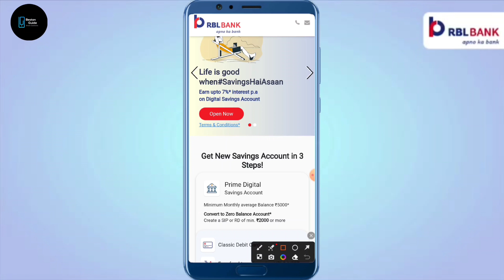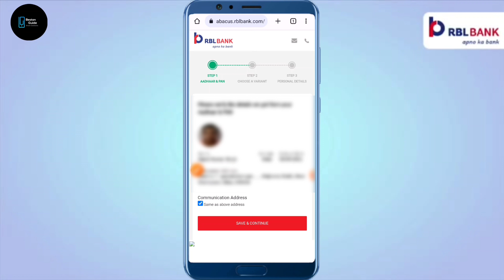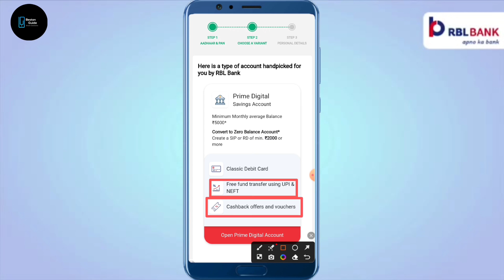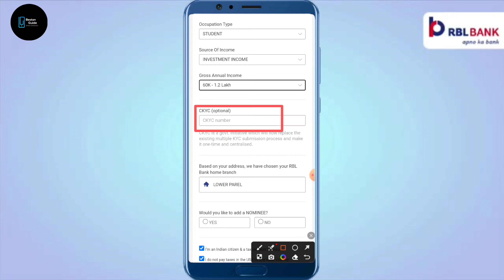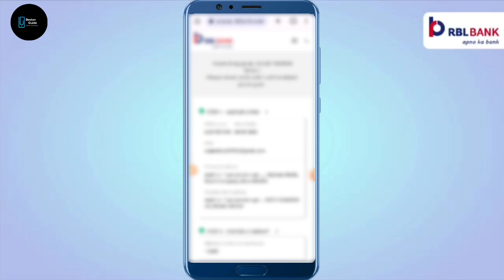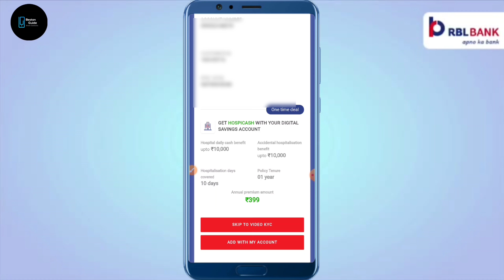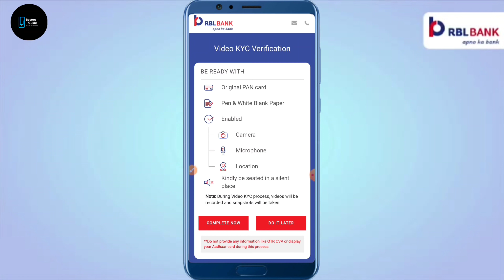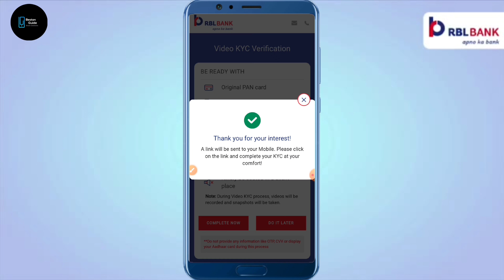RBL Bank Account Opening Online | RBL Bank Zero Balance Account Opening Online 2023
Topic Covered
rbl bank online account opening
rbl bank zero balance account opening
rbl bank account opening online
how to open zero balance account in rbl bank